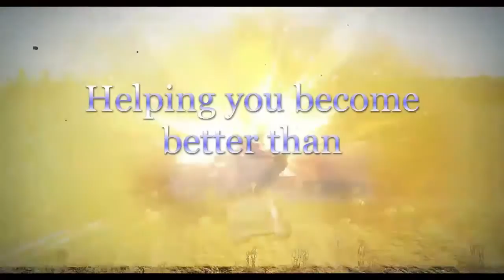Let's Play - Limbo #7 - Saws?!?